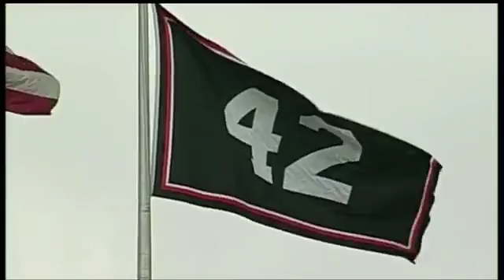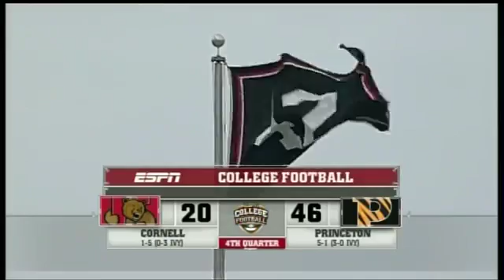NCAA Cornel at Prinston